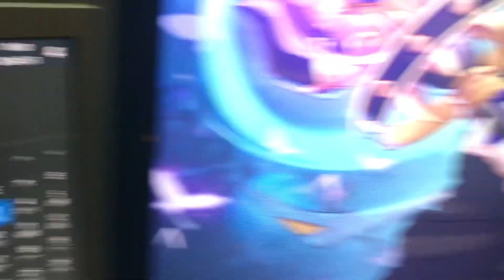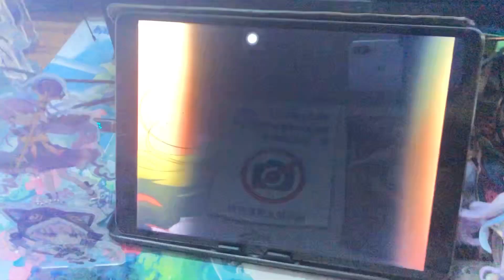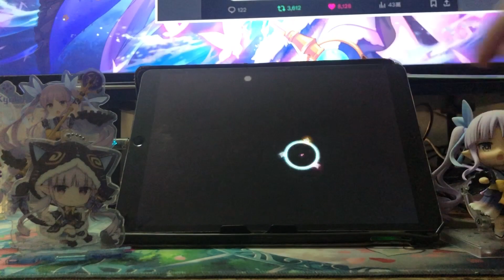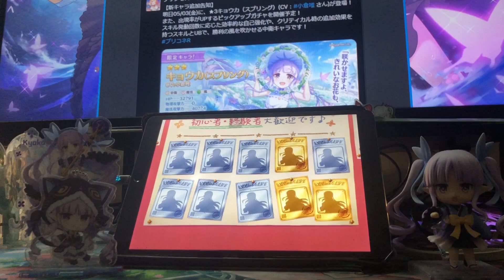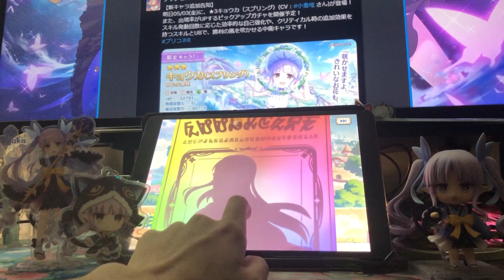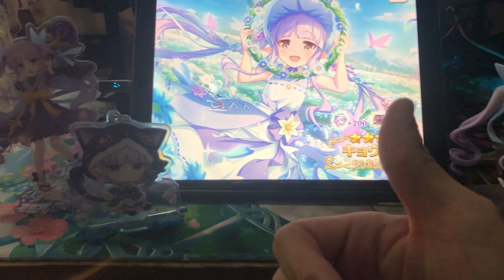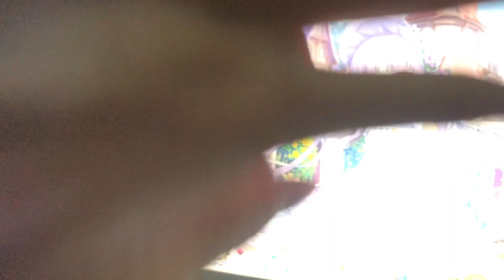春日镜华的抽卡实况 キョウカちゃんのgacha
我永远喜欢xcw